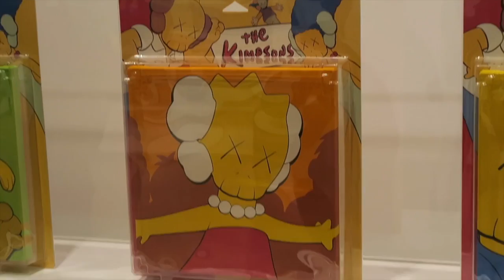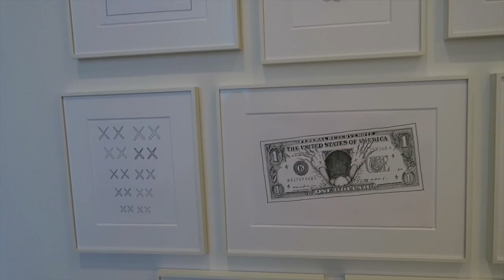KAWS Where The End Starts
entire walkthrough of KAWS EXHIBIT